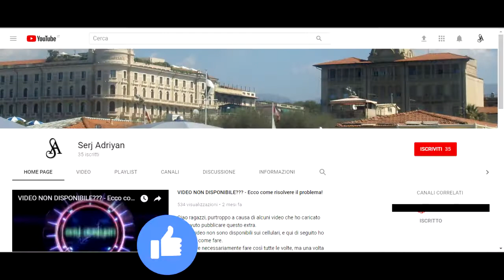GTA 5 PS4 - missione #27 "Minisub" - [Prima persona, HD]